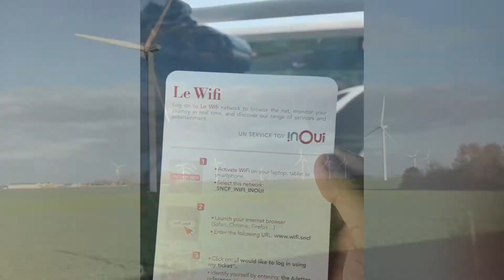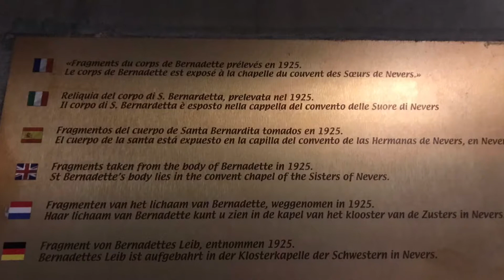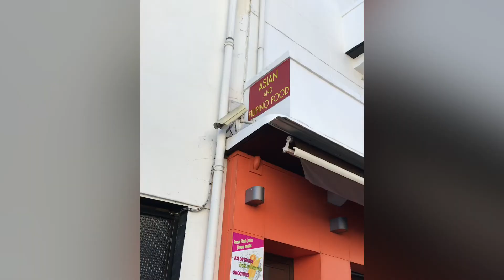Lourdes, France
Lourdes is a town in southwestern France, in the foothills of the Pyrenees mountains. It’s known for the Sanctuaires Notre-Dame de Lourdes, or the Domain, a major Catholic pilgrimage site. Each year, millions visit the Grotto of Massabielle (Grotto of the Apparitions) where, in 1858, the Virgin Mary is said to have appeared to a local woman. In the grotto, pilgrims can drink or bathe in water flowing from a spring.